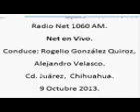18 Net en Vivo; Radio Net 1060am, 9 de Octubre de 2013